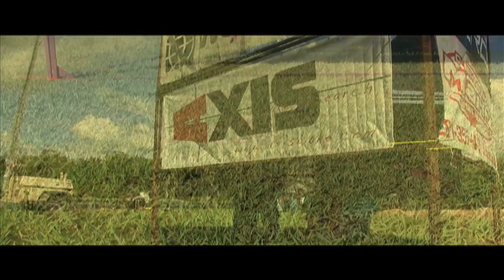SETX MID SUMMER CLASSIC 2010 Wakeboarding contest GNAR productions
Mid Summer Classic, a wakeboarding contest in Beaumont on Don's lake called SETx, where the top pros from the Texas area throw down for a cash prize.

wakeboard

Eric Nikstad, J.B. O'Neill, jb oneill, Justin harrelson, Eric Deegan, lance stevens, austin dodson, direction skateboards, malibu boats, Wakeworld.com, axis boats, darryl moore's marine, liquid force, wet sounds, obrien wakeboards. hyperlite sine company ronix cwb erik nikstad collin gee louis billiot john phillips wakeskate jeremy hebert justin troth michael troth austin dodson jacob whitney hy byrd setxwakeboarding.com zandon feemster bo jouette nick wheeler Darryl Moore's Marine
Malibu Boats
Wetsounds
Beaumont CVB
Cowboy Honda
Gulf Star Rental
WakeWorld.com
Fligh High Fatsacs
M2 Sports
Wakeboard Coalition
BuyWake.com
Alliance Wakeboard Magazine
IESI